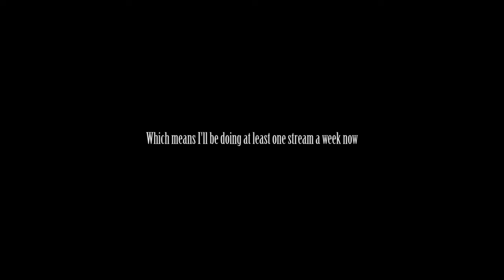Bump Update! (Bow Down to King Lizard)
Just a video. Covers some stuff. Check back later for Server Spotlight!

CPU: Intel Core i-7 4790k
Motherboard: MSI Z97 Gaming 5
Video Card: EVGA GTX 970 SC 4gb
Ram: 8gb Corsair Vengeance
Power supply: OCZ Modular 600 watt
CPU Cooler: Corsair h50 Water Cooler
Case: CM Storm Enforcer
Microphone: CAD u37 USB microphone